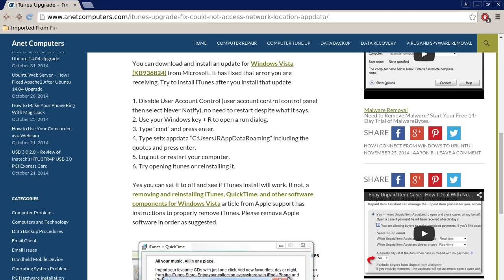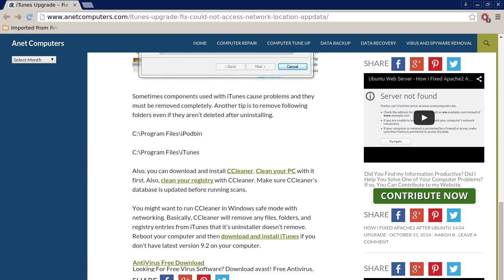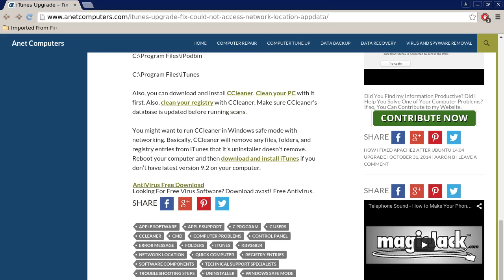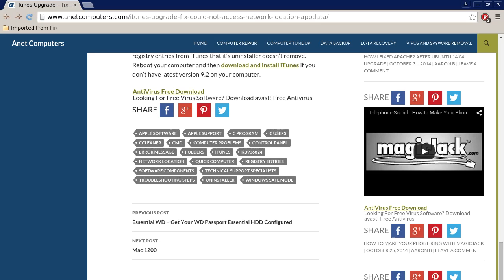iTunes Upgrade - Fix Could Not Access Network Location %APPDATA%